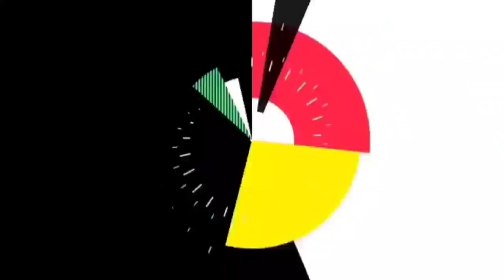India की दहाड़ ,Aksai Chin नहीं China Occupied Jammu Kashmir बोलो |Shocking Pakistani Reacts